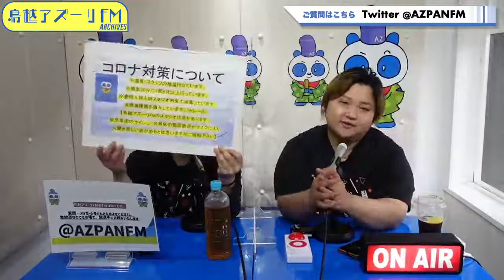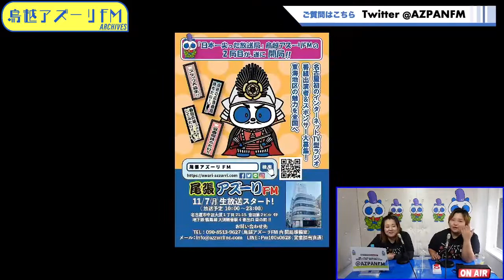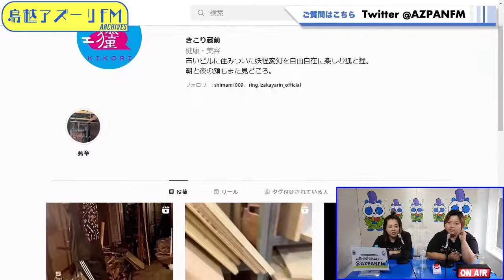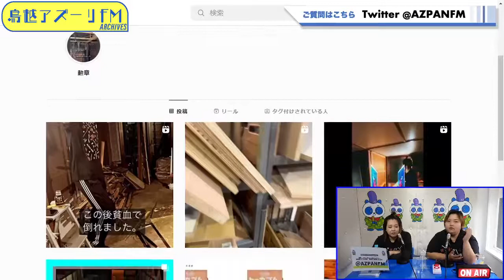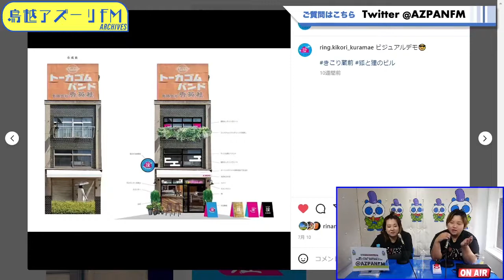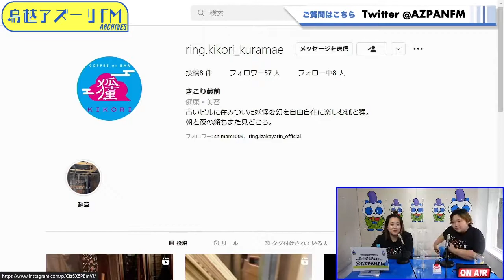2022年09月24日配信 居酒屋RinのHalo Haloチャンネル! MC:りな、ささ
MC:りな、ささ